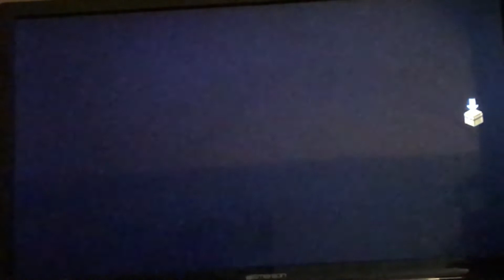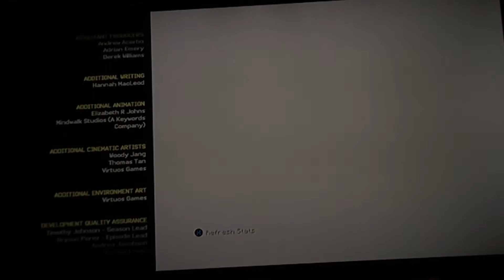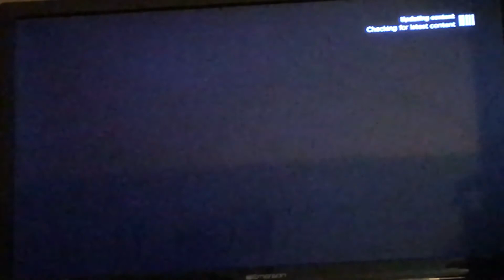Alternative Minecraft story mode season 2 episode 5 the end has come part 4